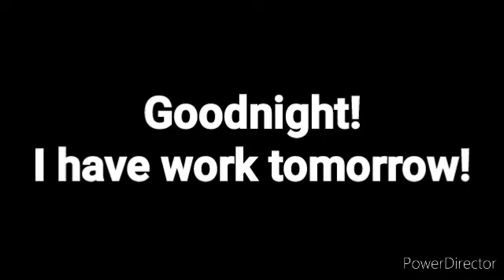Message To My Friends Again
I got work in the morning.